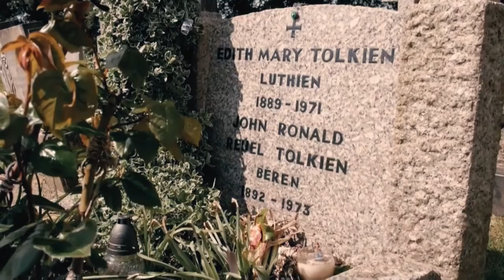J.R.R. Tolkien Letter - "She was my Lúthien"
Excerpt from J.R.R. Tolkien letter to his son Christopher Tolkien in 1972, about his wife Edith Mary Tolkien (1889—1971), Lúthien.

"I have at last got busy about Mummy’s grave. . . The inscription I should like is:
EDITH MARY TOLKIEN
1889—1971
Lúthien

: brief and jejune, except for Lúthien, which says for me more than a multitude of words: for she was (and knew she was) my Luthien. Say what you feel, without reservation, about this addition. I began this under the stress of great emotion and regret—and in any case I am afflicted from time to time (increasingly) with an overwhelming sense of bereavement. I need advice. Yet I hope none of my children will feel that the use of this name is a sentimental fancy. It is at any rate not comparable to the quoting of pet names in obituaries.

I never called Edith Luthien—but she was the source of the story that in time became the chief part of the Silmarillion. It was first conceived in a small woodland glade filled with hemlocks at Roos in Yorkshire (where I was for a brief time in command of an outpost of the Humber Garrison in 1917, and she was able to live with me for a while). In those days her hair was raven, her skin clear, her eyes brighter than you have seen them, and she could sing—and dance. But the story has gone crooked, and I am left, and I cannot plead before the inexorable Mandos.

I will say no more now. But I should like ere long to have a long talk with you. For if as seems probable I shall never write any ordered biography—it is against my nature, which expresses itself about things deepest felt in tales and myths—someone close in heart to me should know something about things that records do not record: the dreadful sufferings of our childhoods, from which we rescued one another, but could not wholly heal the wounds that later often proved disabling; the sufferings we endured after our love began—all of which (over and above our personal weaknesses) might help to make pardonable, or understandable, the lapses and darknesses which at times marred our lives—and to explain how these never touched our depths nor dimmed our memories of our youthful love. For ever (especially when alone) we still met in the woodland glade, and went in hand many times to escape the shadow of imminent death before our last parting."

Song "Pen Phith", composed and sung by Jessica Butler.